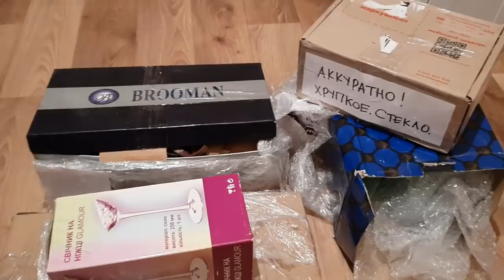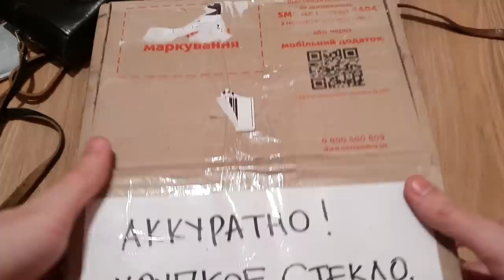Распаковка Антикварных посылок.Подписчики прислали 2 ТАНКА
Монеты СССР
До 1958
1958-все номиналы
5коп. 1965-73
10коп.1942,1965-68
15коп.1942,1965-75
20коп.1965-76
50коп.1967,70,71,75
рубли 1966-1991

Золотые,серебренные,платиновые,медные.

Часы(наручные,штурманские,водолазные,шахматные,карманные,корабельные,каретные,настенные,напольные).
Палубные часы "Полет".
Золотые,серебренные часы.
Чугунные "Хозяйка медной горы","Футболисты"и др.
Запчасти,инструменты,литературу к часам.

Фотоаппараты,объективы,бочонки для кинопленок,видоискатели,микроскопы,бинокли,подзорные трубы

Статуэтки из фарфора,керамики,бронзы,чугуна.

Столовое серебро(ложки,вилки,стопки,подстаканники,сахарницы,солянки,конфетницы и мн.др.)

Подстаканники(мельхиор,латунь,серебро). Самовары на углях.

Бивни мамонта,клыки моржа,зубы кашалота,рога сайгака

Бусы из янтаря,коралла,перламутра,бакелита.Куски янтаря.
Изделия из янтаря(кулоны,браслеты,перстень,мундштук,четки,фигурки и мн.др.)

Советские пластмассовые бусы.Форма:бочонок,цвет:вишня.

Ордена,медали и документы к ним.Георгиевские кресты.
Нагрудные значки,знаки СССР:отличнику,почетнику,ударнику и т.д.
Ромбики учебных заведений.
Благодарности за взятия и освобождения городов периода ВОВ.
Кортики.
Хромовые сапоги.Старинные книги до 1917г.

Картины профессиональных художников.

Иконы,иконостасы

Советский алкоголь(коньяк,вино,водка,шампанское).

Модели автомобилей масштаб 1:43 пр-ва СССР

Детские игрушки СССР,ГДР(Куклы,пупсы,солдатики,железная дорога)

Советские детские грузовые,бортовые,легковые,военные,молоковозы,лесовозы и др. автомобили
из жести,металла.Цены от 500грн/штука.В любом состоянии.

Детские педальные машинки до 1990г.В любом состоянии.

Елочные игрушки СССР,ГДР-из картона,ваты,стекла.Дед мороз,снегурочка.
Флажки,гирлянды,красная звезда.

Водолазные(шлем,нож,компас).Секстант,морской хронометр,штативы(триноги) к теодолитам

Волосы,косы от 40см.